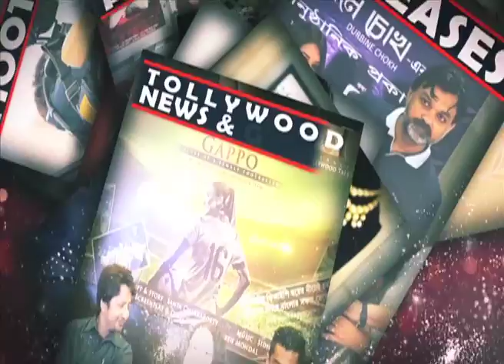Kuheli Anindya Interview Siti Cinema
Tollywood Magazine  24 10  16
Reporter - Arpita
camera - Nilesh
Editor - Ani